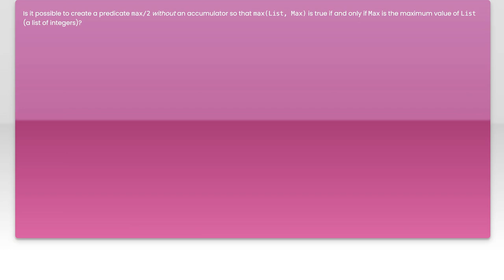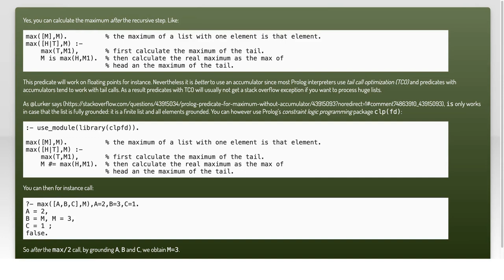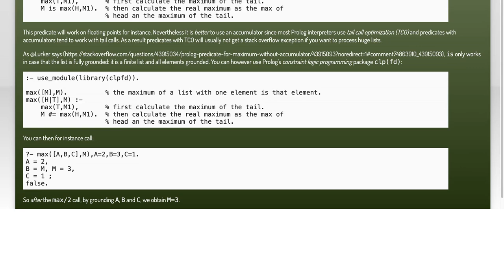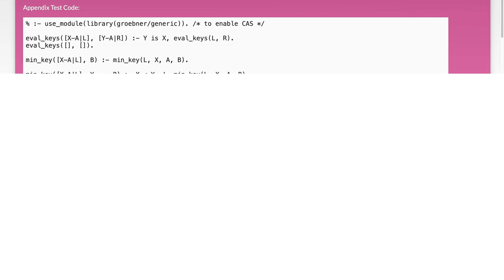Prolog Maximum Predicate Without Accumulator: How to Find the Max Value Efficiently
list: Prolog: predicate for maximum without accumulator

Related to: list, prolog, integer-arithmetic